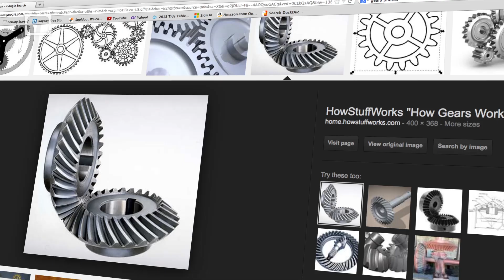Technology Made Us Human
"Humanity [...] is an extruder of technological material. We take in matter that has a low degree of organization; we put it through mental filters, and we extrude jewelry, gospels, space shuttles. This is what we do." - Terence McKenna